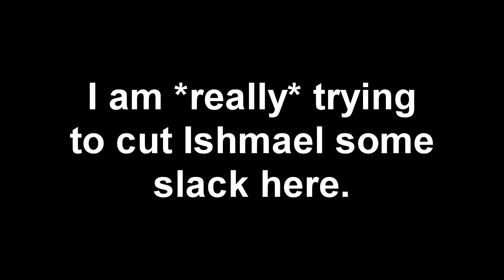The Evil Defining | Limbus Company Part 27 - Foreman Plays Stuff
Hup hup hup hup hup hup hup hup hup hup hup hup